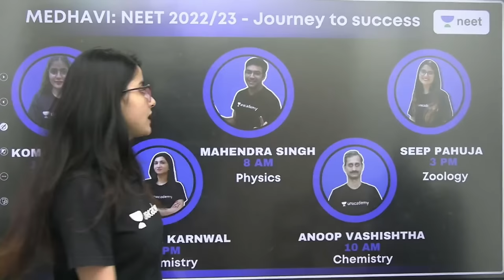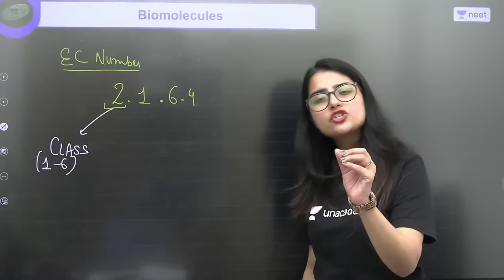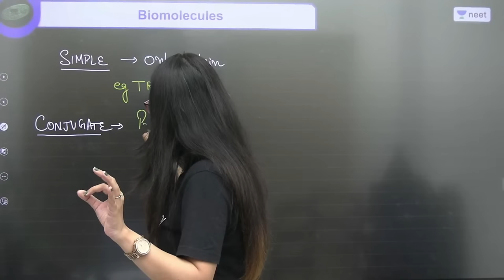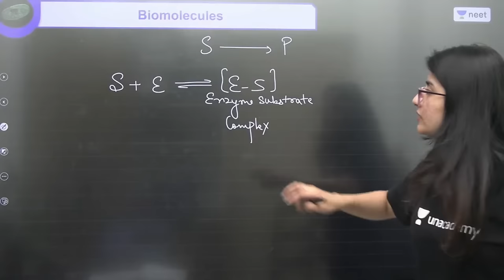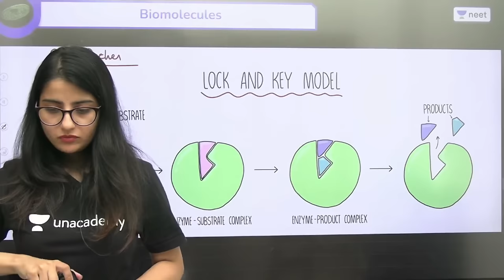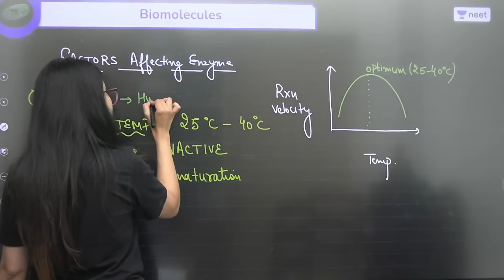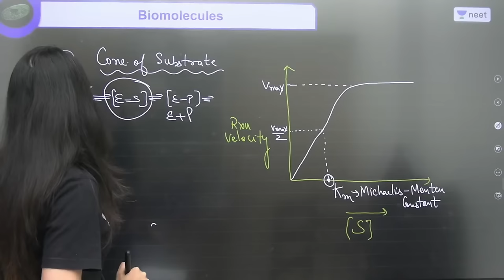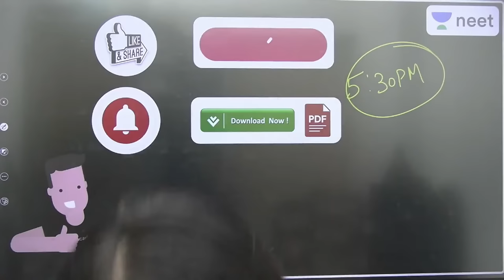Biomolecules | Enzymes | L6 | Medhavi NEET 2022/23 | Unacademy NEET | Seep Pahuja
In this session, Seep Pahuja will be teaching about Enzymes from Biomolecules for NEET.

Unacademy NEET brings you yet another amazing series MEDHAVI to help you prepare for NEET 2022/23 with our Best Educators. In this session, Seep Pahuja will be discussing Biomolecules and will help you revise the topic according to NEET 2022/23. Watch this video to know some of the best practices to follow to crack NEET.

Unacademy Subscription Benefits:
1. Learn from your favourite Educator
2. Dedicated DOUBT sessions
3. One Subscription, Unlimited Access
4. Real time interaction with Educators
5. You can ask doubts in live class
6. Limited students
7. Download the videos & watch offline

Get the NEET Iconic Advantage:
1. Personal Coach
2. Study Planner & Bi-weekly Reviews
3. Dedicated Doubt Clearing Space
4. Personalized Test Analysis
5. Study Booster Sessions
6. Preparatory Study Material
7. All the Unacademy Subscription Benefits